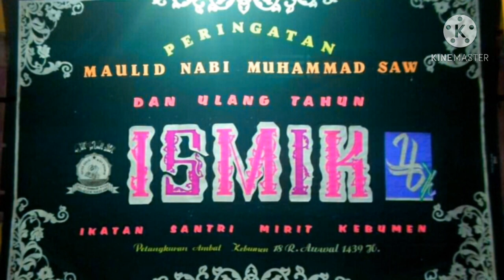Assalamu'alaik-Yaa Robbi-Yaa Rosul | ISMIK API Tegalrejo | Maulidiyyah ISMIK | PHBI | Libur Maulud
Dokumentasi Acara Rutin Bulan Maulud Organisasi ISMIK (Ikatan Santri Mirit Kebumen) Consulat API Tegalrejo di Rumah.

Lagu Assalamu'alaik-Yaa Robbi-Yaa Rosulalloh | ISMIK API Tegalrejo | Maulidiyyah ISMIK | PHBI | Libur Maulud

JA Kebumen